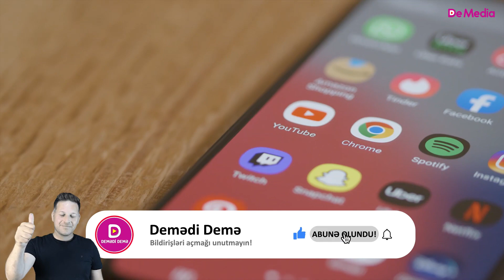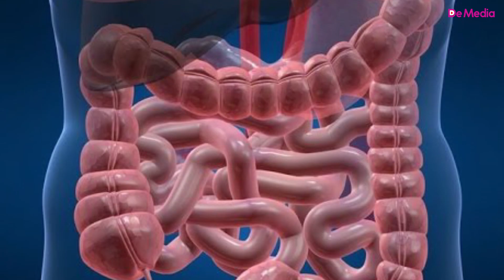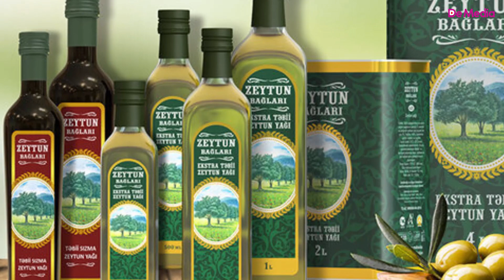Dəri üçün 8 super qida - Təcili olaraq pəhrizə əlavə edin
Dəri üçün faydalı 8 super ərzaq

1. Yaşıl və narıncı rəngli meyvə-tərəvəzlər. Avokado, balqabaq, yerkökü, kələm kimi qidalar beta-karotenlə zəngindir. Bu isə öz növbəsində hüceyrələrin yenilənməsini təmin edir. Bu meyvə-tərəvəzlərdə təbii antioksidantlar  və vitamin A var. A vitamini qaynağı olan tərəvəzləri yağla birlikdə yeməliyik ki, orqanizm onu rahat mənimsəyə bilsin. Çünki, o, yağda həll olur. Bu, salata əlavə etdiyimiz bitki yağı da ola bilər, yaxud yağlı qoz və ya fındıq ləpəsi də ola bilər.  Orqanizmdəki beta-karoten  və ya A vitamini çatışmazlığı dərimizdə mikro soyuqdəymələrə səbəb olur. Beləcə, dəridə quruluq yaranır, yaralar gec sağalır, dodaqların kənarlarında çatlar əmələ gəlir.
2. Ləpəlilər. Ləpəlilər E vitamini qaynağıdır. Həmçinin, antioksidantdır. E vitamini dərinin qocalmasını ləngidir. Eyni zamanda, dərini ultrabənövşəyi şüalara qarşı daha müqavimətli edir. Düzdür, dövrümüzdə günəşdən qaralmış dəri gözəlliyin və sağlamlığın simvolu sayılır. Amma uzun müddət gün işığına məruz qalmaq dəriyə ziyandır. Ləpəlilər arasında E vitaminiylə zənginliyinə görə, fındıq seçilir. Qoz isə Omega-3 yağ turşusu ilə zəngindir. Bu yağ turşusu da dəriyə faydalıdır.
3. Balıq və dəniz məhsulları. Balıq yeyərkən yağlı olanlarına üstünlük verin. Çünki orqanizmin  Omega-3 yağ turşusuna hər zaman ehtiyacı var. Dəniz məhsulları sinklə zəngindir. Omega-3 və sink dərinin regenerasiyası və hallogen liflərinin bərpası  üçün vacibdir. Balıq və dəniz məhsulları aterosklerozun profilaktikasında da istifadə olunur. Artıq sübut olunub ki, “Aralıq dənizi pəhrizi”nə riayət edən insanlar digər insanara nisbətən aterosklerozdan daha az əziyyət çəkirlər. Ona görə ki, onların rasionunda qoz, balıq və dəniz məhsulları, həmçinin, yarpaqlı tərəvəzlər üstünlük təşkil edir. Aterosklerozun profilaktikası dəriyə də müsbət təsir göstərəcək.Çünki dəriniz yaxşı qidalanacaq, nəmlənəcək, maddələr mübadiləsi kiçik kapilyarlar vasitəsilə keyfiyyətli şəkildə həyata keçəcək. Sink soyuqdəymə əleyhinə vasitədir və o, sizə sızanaqlardan yaxa qurtarmağa kömək edəcək.
4. Su. Bu, dərimiz üçün ən vacib elementdir. Bədənimizin 3⁄4-ü sudur. Nəmli dəri təravətli, quru dəri isə xəstəhal görünür. Lazımi dərəcədə nəmlilik dəriyə elastiklik və təravət qazandırır. Gün ərzində, ən azı, 1,5-2 litr su içməyiniz vacibdir. Əgər həddi aşsanız, 3-4 litr su içsəniz bu, sadəcə, tualetə tez-tez getməyinizə səbəb olar. Amma yetkin adamlar üçün 1,5-2 litr su yetərlidir. Bir şeyi də qeyd edim ki, söhbət yalnızca təmiz sudan gedir. İçdiyiniz hər hansı şirə, çay, qazlı içkilər bu ölçüyə daxil deyil.
5. Vitamin C ilə zəngin qidalar. C vitamini də dərimiz üçün vacibdir. Bilirik ki, sümüklərimizin möhkəmlənməsi üçün lazım olan C vitamini, həmçinin, aterosklerozun profilaktikasında da istifadə edilir. Buna görə də, çalışın ki, rasionunuzda C vitamini ilə zəngin meyvələrə üstünlük verəsiniz. Mandarin, portağal, narıngi, pamela, kivi kimi meyvələr, Bolqar bibəri, kələm və pomidor kimi tərəvəzlər C vitamini  mənbəyidir.  Bunlar, eyni zamanda, bağırsaq üçün də faydalıdır. Sitrus meyvələrini müəyyən ölçüdə yemək lazımdır. Əks halda, dərinizdə səpkilər və qaşınmalar ola bilər. Müxtəlif orqanizmlər üçün gündəlik vitamin C normasının ölçüsü də fərqlidir.  Kim üçünsə 40 mq, bir başqası üçün 50 mq, allergik reaksiya göstərməyən orqanizm üçün hətta 90 mq sitrus meyvəsi norma sayıla bilər. Orqanizm üçün C vitamininin vacibliyi haqqında indiyədək çox danışmışıq. Onun çatışmazlığının nələrə səbəb ola biləcəyi haqqında maraqlansanız, video edə bilərəm. Hələlik isə, demək istədiyim budur: gün ərzində 100 mq-a qədər C vitamini qəbul etməyə çalışın.
6. Ət və içalat. Ət məhsulları PP vitamini ilə zəngindir. Bu vitamin hüceyrələrin  metabolizmasında aktiv rol oynayır. Lazımi qədər PP vitamini qəbul etməyən insanların dərisində distrofiya müşahidə edilir: dəri quruyur, soyuqdəyməyə məruz qalır və s. Pivə mayası da PP vitamini mənbəyidir. Baxmayaraq ki, mütəmadi pivə içmək sağlamlığa  o qədər də faydalı deyil. PP vitamini qəbul etmək üçün ətin alternativi ən yaxşı halda göbələkdir.
7. Kələm və göyərtilər. Bayaq qeyd etdim ki, kələm C vitamini ilə zəngindir. Həmçinin, bu tərəvəz K vitamini mənbəyidir. Brüssel kələmi, gül kələm və brokoli də orqanizmi K vitamini ilə təmin edir. Məhz K vitamini dərimizdəki toxumalarda maddələr mübadiləsini yaxşılaşdırır. Məlumat üçün deyim ki, K vitamini qaynağı olan tərəvəzləri yağın müşayiəti ilə yemək daha faydalıdır. Yenə köməyinizə qoz və ya bitki yağı çata bilər.
8. Suda və yağda həll olan vitaminlərlə zəngin qidalar. Cəmi 4 vitamin yağda həll olmaq qabiliyyətinə malikdir. Bunlar D,E,K,A vitaminləridir. Sadəcə, DEKA sözünü yadda saxlamaqla bu vitaminlərin sırasını əzbərləmək mümkündür. Bu vitaminlərlə zəngin olan qidaları mütləq yağla birlikdə yemək lazımdır ki, orqanizm həmin vitaminləri mənimsəyə bilsin. Suda həll olan vitaminləri həddən artıq qəbul etmək əks təsir göstərə bilir.